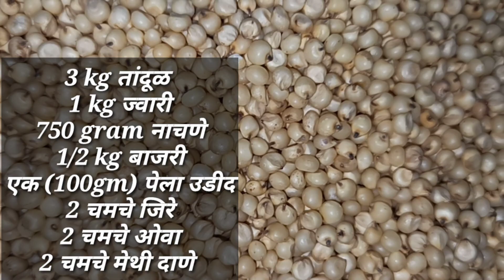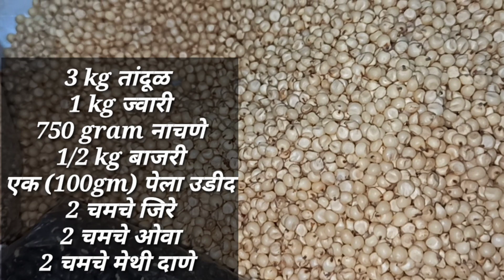पौष्टिक भाकरी, आईने सांगितलेल प्रमाण वापरून अश्या पौष्टिक भाकर्‍या नक्की करुन बघा